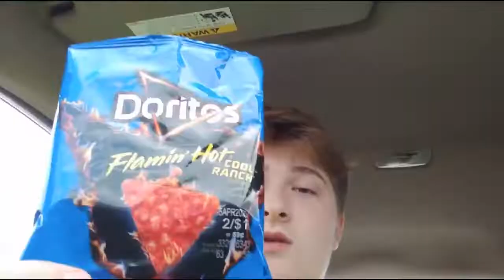Thank you for 1108 days of Youtube